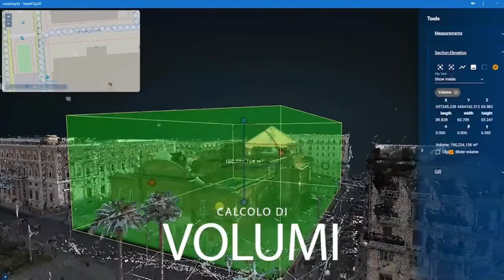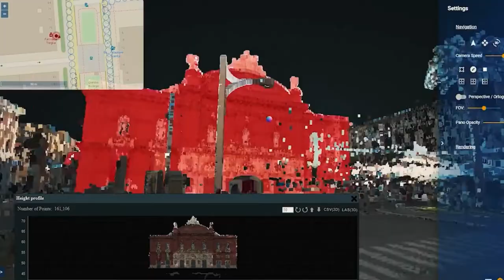Digital Twins: Misurare, estrarre facciate e prospetti, volumi e aree direttamente dal WEB.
I Gemelli Digitali permettono di realizzare la Smart City. Dopo aver scansionato strade, ponti, edifici, opere d'arte, monumenti si può gestire da remoto la città.
Computi metrici, misurazioni di aree, estrazioni di prospetti,  ma anche calcolo numero di lampioni, gestione ammaloramenti, ... sono gestibili con un semplice click.

La tecnologia in cloud non richiede investimenti in hardware.